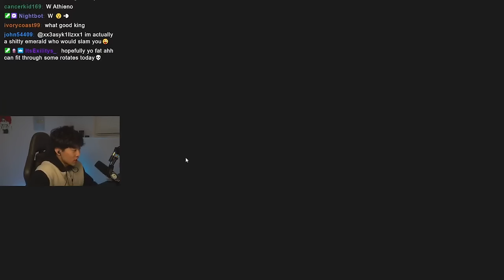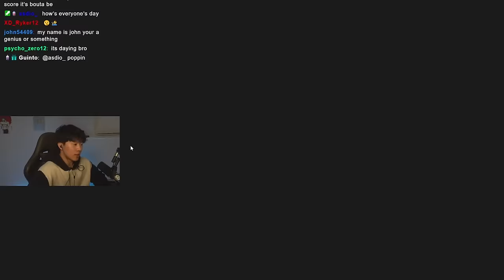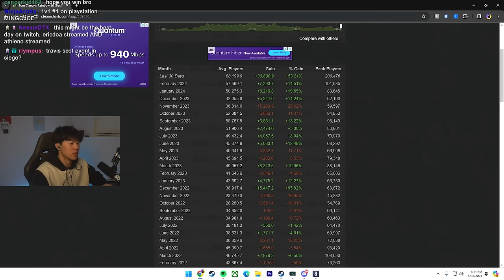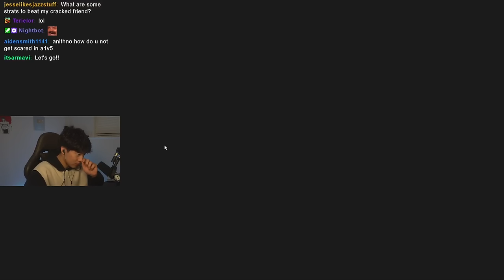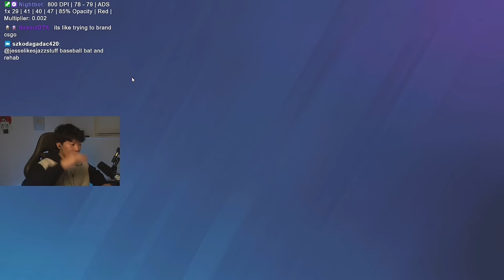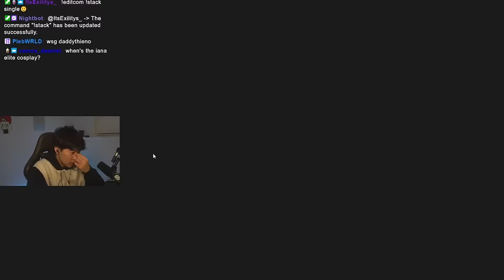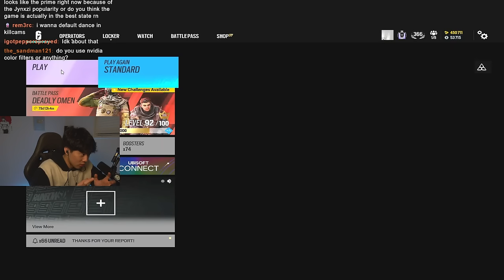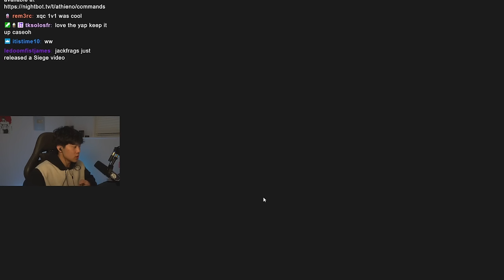Rainbow Six Siege Breaks All Time Player Record